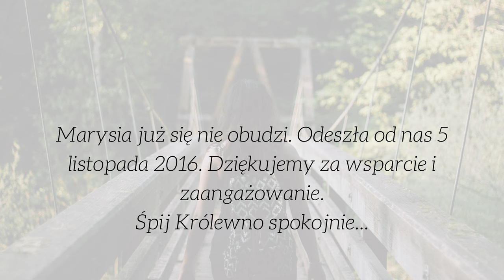Marysia już się nie obudzi